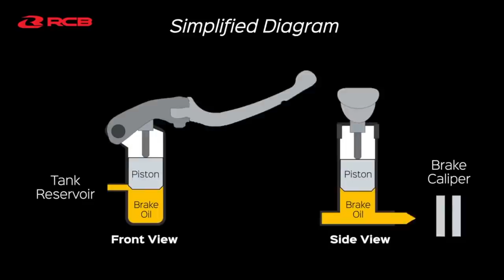RCB S1 Hydraulic Brake & Clutch Review